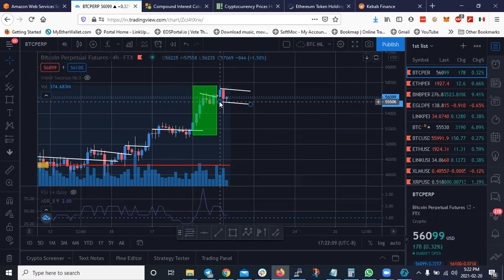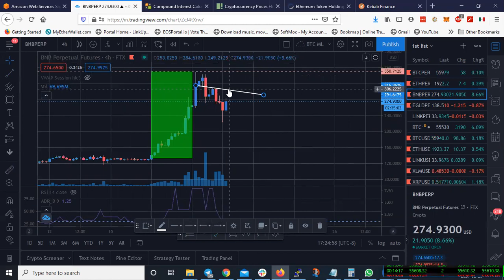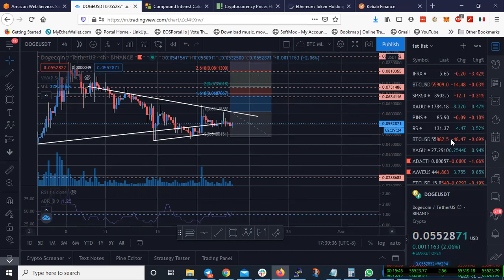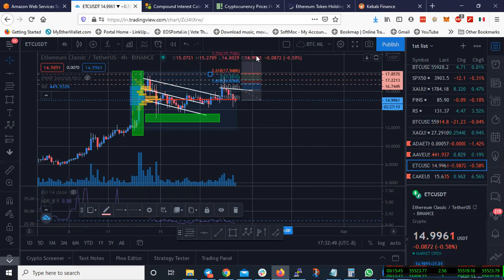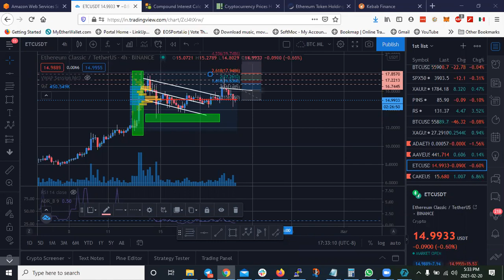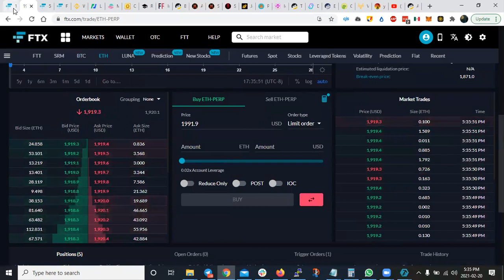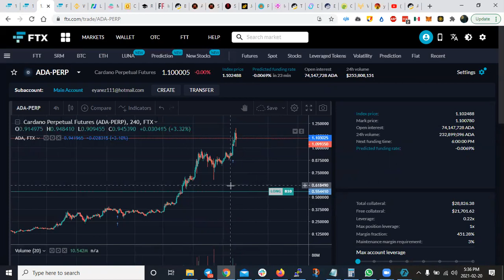Indexacion Pasiva y sus beneficion!